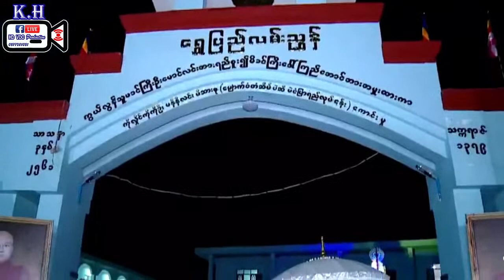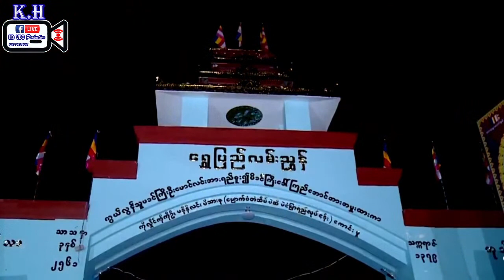မဇ္ဈိမဂုဏ်ရည်ဆရာတော်ဒေါက်တာအရှင်ကောဝိဒ ဟောကြားတော်မူသောရပ်မထားနဲ့ဆက်သွား တရားတော်